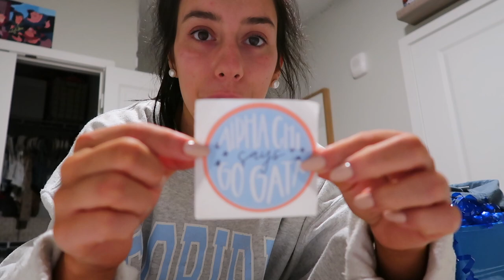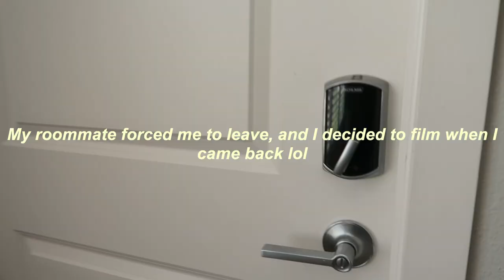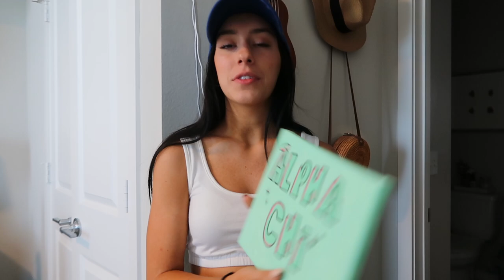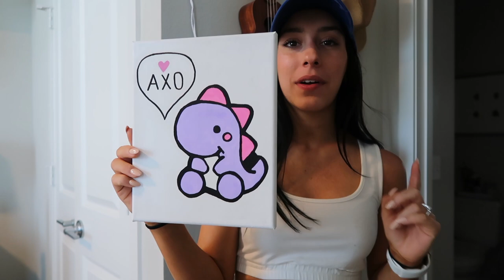Big Little Week at the University of Florida ! | Alpha Chi Omega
In this video, I vlogged the week leading up to our big/little reveal! I showed you all my cutie baskets my Big made me! I hope you love her as much as I do :))

✰VSCO: ryleeandrews
✰Snap: rylee_andrews
✰LikeToKnowit: Rylee_Nicole